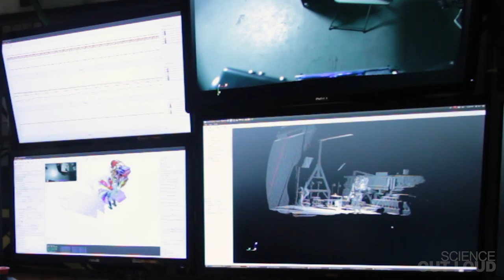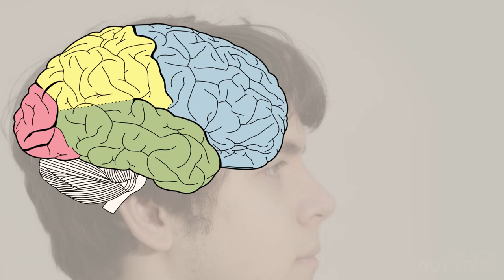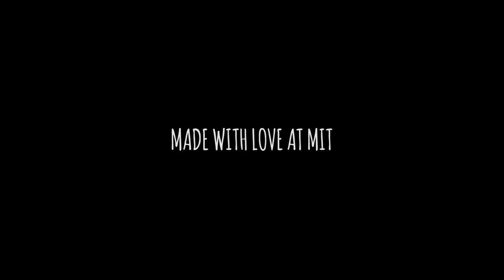Humanoid Robot Brains (Science Out Loud S1 Ep2)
The smartest people in the world have spent millions on developing high-tech robots. But even though technology has come a long way, these humanoid robots are nowhere close to having the "brain" and motor control of a human. Why is that? Evan takes you behind the motor control processes in the human brain, and how cutting-edge research is trying to implement it in robots.
Awesome MIT videos on robots and brains, MIT course materials, educator resources, and Evan's bio can be found

Hosted and written by: Evan Ehrenberg
Additional scripting: Elizabeth Choe, George Zaidan, Tyler DeWitt

Executive producer: Elizabeth Choe
Director: George Zaidan
Production assistants: Conor Olmstead, Dan Martin

Special thanks: Prof. John Essigmann, Simmons Hall